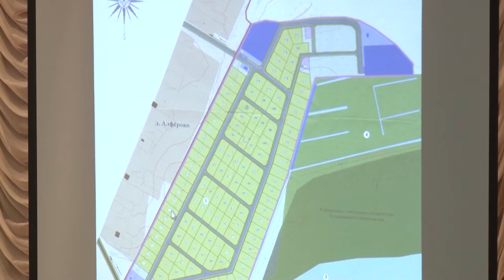Телевидение г.Лыткарино. "Льготы многодетным семьям"